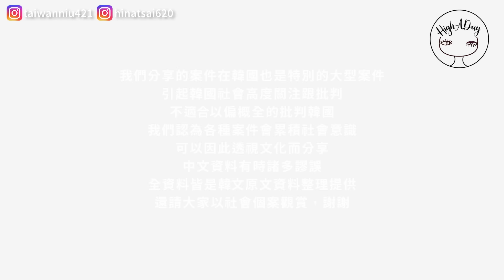韓國泡菜桶裡面居然藏了兩具..!?抱川事件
取得獨家 Surfshark 優惠！立即點擊 輸入優惠代碼 [Highaday] 即可獲得額外3個月免費！

韓國抱川泡菜桶案件
連續殺夫的可怕婦人

修正影片口誤:
關於小孩生父
生父應該是一個孟加拉人
來韓國做勞工，已經離開韓國了